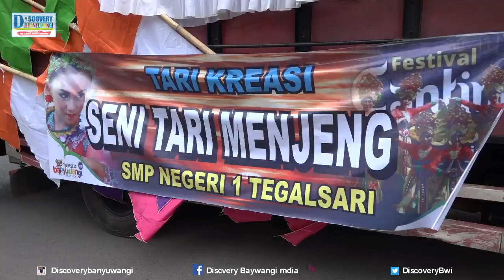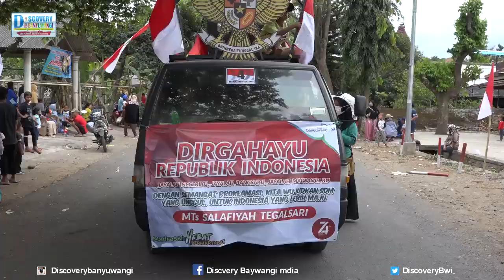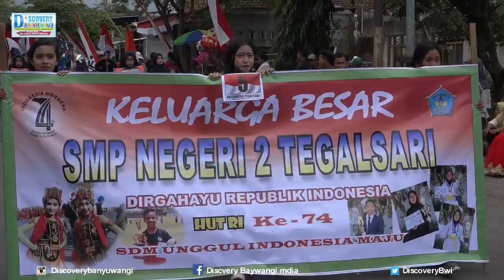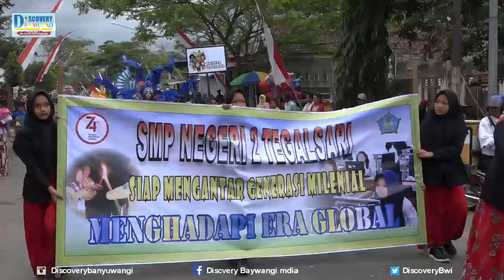Karnaval Tegalsari Banyuwangi SMP MTS 2019 17 Agustus ke 74